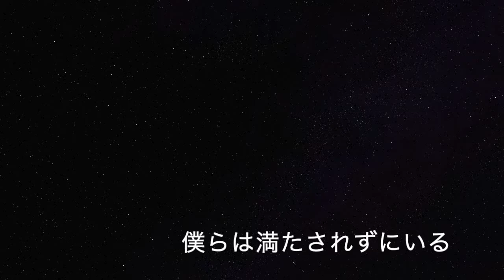歓びの明日に- SUPER BEAVER(cover)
SUPER BEAVER の曲は自分自身に向けたものが多くて、まだまだだって思わせてくれる。

この曲もその一つでとってもすきな曲です！